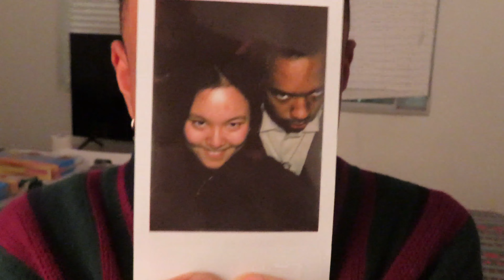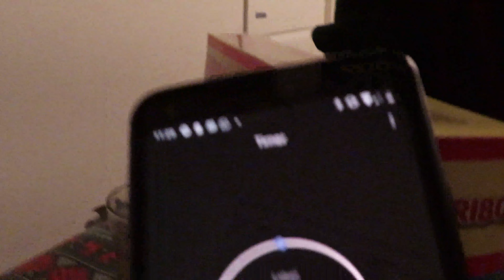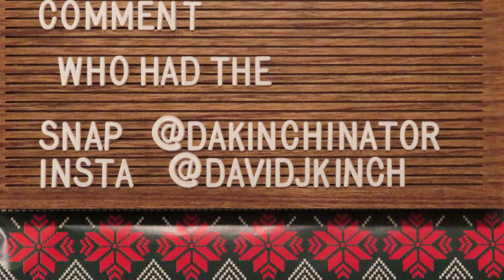Destroying Each Other's Houses - Vlog #038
Don't ever put ginger bread houses in front of your friends as a friendly competition and expect them to still be friends afterwards. It doesn't work.

Friends socials:
Follow them because they're DOPE AS HELL.

Becca Spindler:
Art account - @bex_almighty